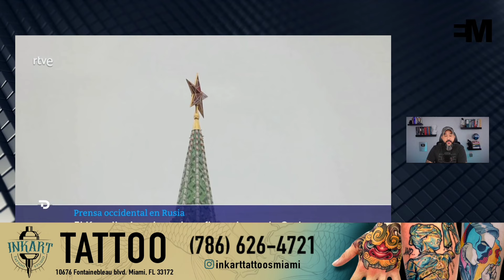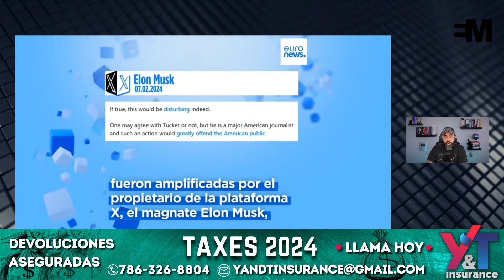🔥Tucker y Putin: la entrevista que ha desatado una polémica feroz